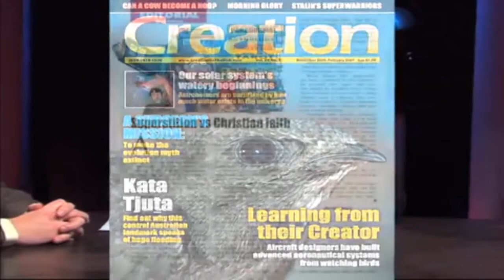Superstition vs Christianity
CMIcreationstation

Some anti-theists equate Christian faith with superstition. Richard Fangrad and Calvin Smith  discuss an article by Don Batten where he refers to research published in The Skeptical Inquirer (a periodical founded by atheists to oppose Christianity), showing that conservative Christians, the most likely to reject Darwinism, were the most likely to reject 'occult and pseudo-scientific notions'.